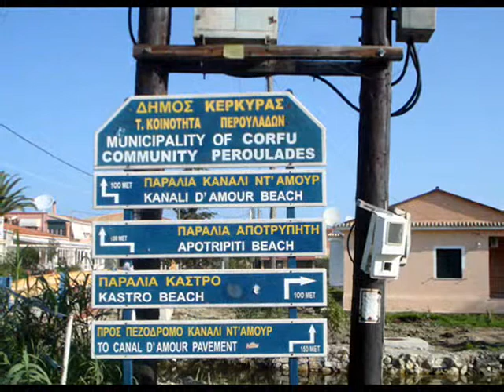Corfu Sidari kwiecień 2014(Κέρκυρα Σιδάρι)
Sidari ,miejscowość turystyczna na Korfu,położone jest  nie na skalistym wybrzeżu lecz na piaskowcu, co rzeczywiście daje niesamowity wygląd, dla którego ciągną turyści z całego Korfu i świata.Warto zobaczyć tu Kanał Miłości-skalny kanion